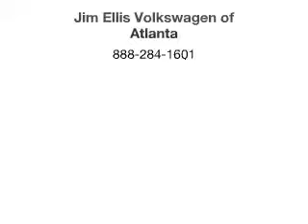2013 Mercedes-Benz C-Class - Atlanta GA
Year: 2013
Make: Mercedes-Benz
Model: C-Class
Trim: C63 AMG
Engine: 6.2 liter 8 cylinder 32 valve
Transmission: 7-Speed Automatic
Color: Black
Mileage: 8844
Address:
5901 Peachtree Industrial Blvd